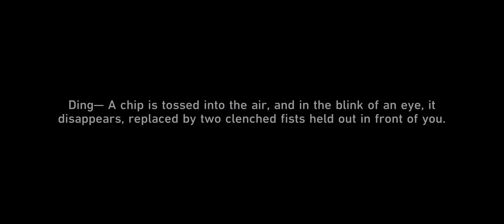EPISODE 276: AVENTURINE'S OFFER, DO WE ACCEPT??? - Honkai Star Rail Gameplay